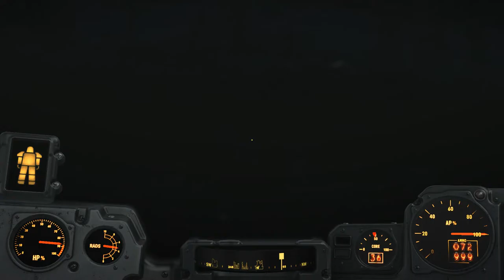Fallout 4: [USK +18] # 186 - Die Stadt der Händler - Let´s Play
VIDEOBESCHREIBUNG

wir besuchen Covenant, die Stadt der Händler und zu meiner Verwunderung bestehe ich den Aufnahmetest. Aber irgendwas ist hier komisch und obendrein ist eine Karawane verschwunden. Da ist doch was faul. XD

    Aragami
    gekauft auf Steam